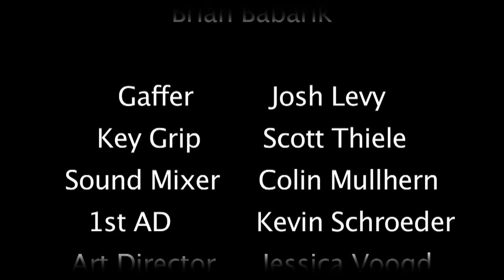Telepathy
Directed by Jonah Ravine.  Starring Laurie Jones and Zo Zosak. TELEPATHY premiered at MOFEST in April 2011 and is the 5th of 7 comic shorts by the award winning sketch group RED DENIM MOUSTACHE.

Subscribe to our YouTube channel @ for info on our show, "Black and White and Red Denim Moustache" that opens July 29 in Chicago at Donny's Skybox at Second City's Training Center.  Viva la Moustache!

RED DENIM MOUSTACHE IS:

The Players:

Sarah Ashley
Laurie Jones
John O'Toole
JR Strzelec
Zo Zosak

The Writers:

John Grogan
Aaron Kohan
Jonah Ravine
Joe Vargo